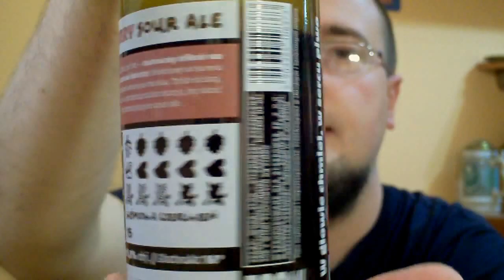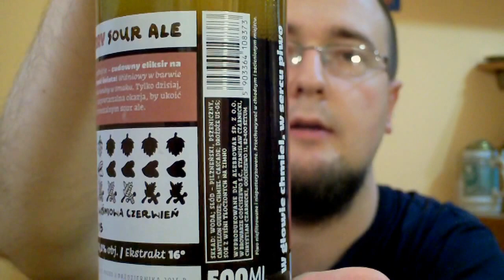John Cherry | AleBrowar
Tomasz Migdałek z blogu degustuje sour ale z AleBrowaru i przyłącza się do apelu: uważajcie na granaty!   Polub nas na Facebooku